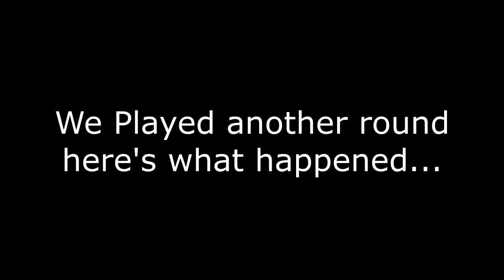4 CORNERS CHALLENGE | Aquatiix4ce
We did the 4 corner challenge in fortnite!! It actually was pretty fun and i think its a good strategy to maybe get a squad win but we ended up losing lmaoo.

PSN: CorkscrwAce713

Friends in Video:
ItssLizbeth
KayC_GirlGamer16
FLoWERxBOIZzz